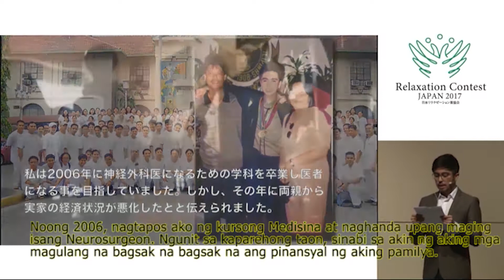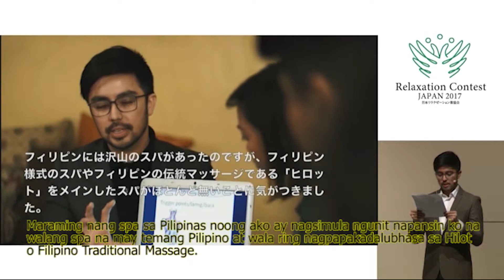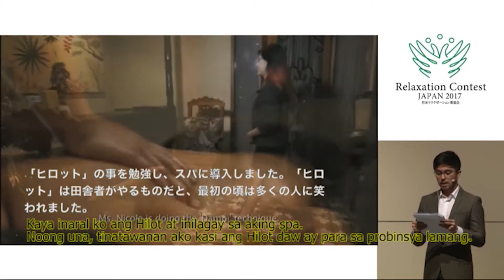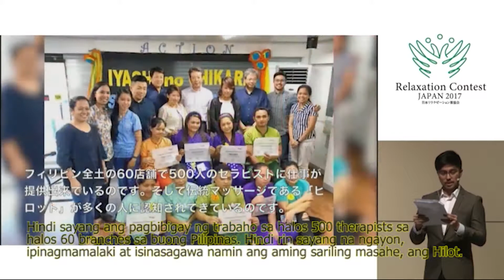Japan Speech Competition 2017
Last October 2017, Dr. Nol Montalbo and the Mont Albo Massage Hut therapists had the opportunity to represent the Philippines in the Therapist Competition organized by the Association of Japanese Relaxation Industry in partnership with A Child's Trust Is Ours to Nurture - ACTION Inc.